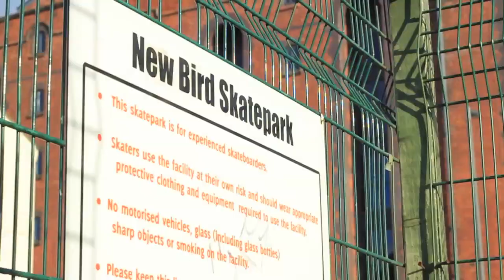A Day in Liverpool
Campus Skatepark team riders James Griffiths & Ryan Chamberllain were taken up to Liverpool and this is what happened.

Filmed & Edited by Liam Cooper